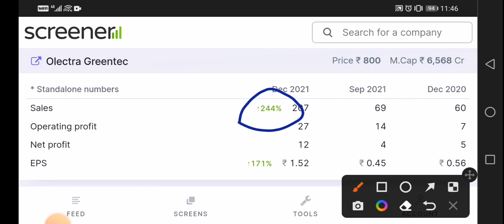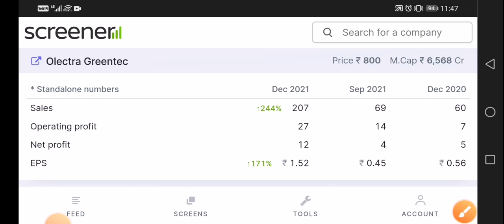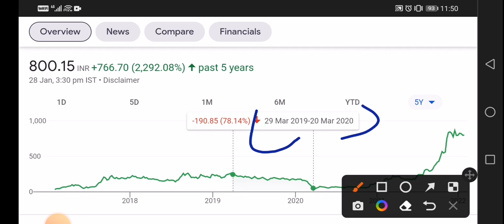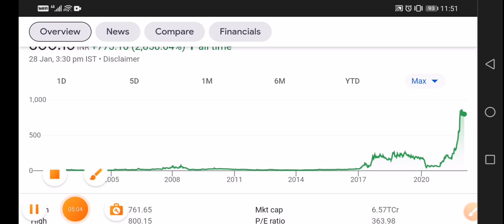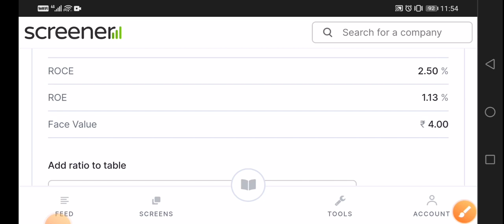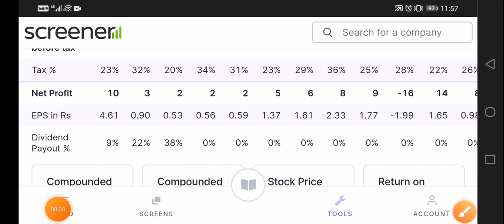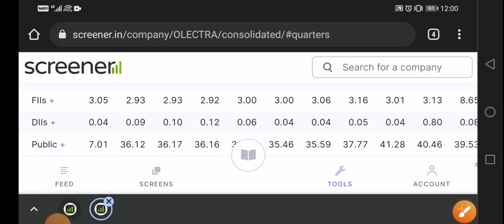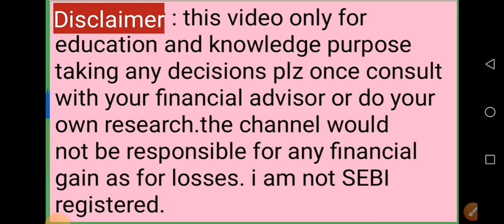olectra greentech share latest news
olectra greentech share latest news smkc
olectra greentech share result
olectra greentech share latest
olectra greentech share news
olectra greentech share Q3result